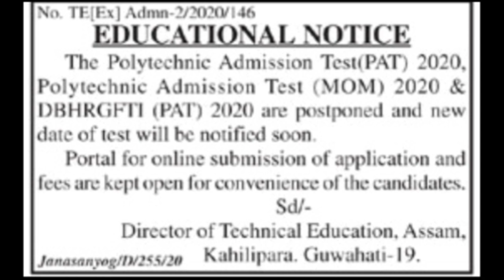ASSAM POLYTECHNIC EXAM NEW NOTICE || ANURAG TECH